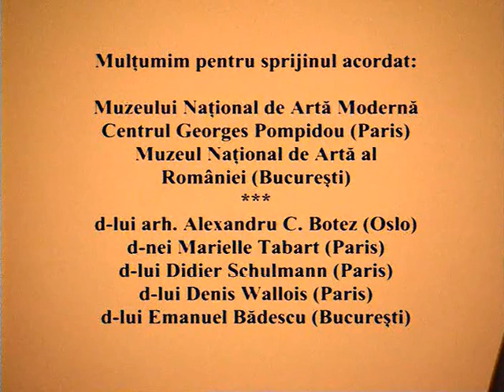Concert pentru Domnișoara Pogány, clarinet și Brâncuși | Documentary Film | CINEPUB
CINEPUB vă invită să (re)descoperiți celebra statuie a lui Constantin Brâncuși, Domnișoara Pogány, și transformările acesteia de-a lungul timpului (există cinci versiuni realizate în decursul a două decenii) într-un eseu vizual și poetic, puternic senzorial, care aduce noi perspective asupra uneia dintre cele mai importante opere de artă ale secolului XX.

Regie: Francisc Mraz
Scenariu: Francisc Mraz
Producător: Mihai Criticos
Imagine: Doru Segall, Constantin Chelba, Francisc Mraz
Montaj: Mira Acristei-Popia
An: 1997
Categorie: documentar
Durată: 12 minute
Subtitrări: n/a